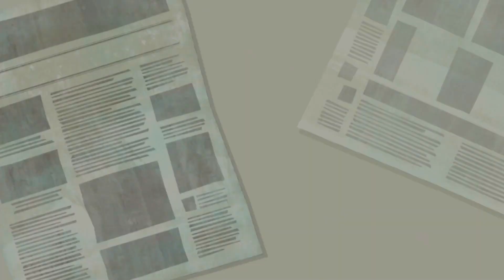Superheroínas DC Super Hero Girls Teen Power en Español - Nintendo Switch Parte 17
Superhéroes DC Super Hero Girls: Teen Power El Videojuego en español con voces en inglés -  Parte 17 Capítulo 6. Juego de la serie  con los personajes: Wonder Woman, Supergirl, Batgirl, Harley Queen... (Nintendo Switch Gameplay en Español).

EL JUEGO:

¡ENCARNA A LAS DC SUPER
HERO GIRLS Y SALVA METROPOLIS!

¡Saca la superheroína que llevas dentro y salva Metropolis en DC Super Hero Girls: Teen Power para Nintendo Switch!

Únete a la lucha como Wonder Woman, Supergirl, Batgirl y otros personajes de la serie animada DC Super Hero Girls, y protege la ciudad de una temible amenaza.

POTENCIA TU EQUIPO
Hay seis personajes disponibles, cada uno con sus propios poderes, artilugios y estilos. Elige la superheroína o supervillana de DC que más te guste, y luego organiza tu equipo de tres personajes. Tú controlarás al tuyo y los otros dos lucharán a tu lado.

AÚNA FUERZAS Y ACABA CON LOS ENEMIGOS
Cuando tengas listo tu equipo, ¡es hora de repartir leña! Combate con las habilidades únicas de cada personaje, y usa los sencillos controles para ejecutar ataques especiales y combos de impresión.

EXPLORA LA CIUDAD
A medida que completes misiones, podrás visitar más zonas de la ciudad. Déjate caer por lugares como Metropolis High School, Old City y Hob's Bay para sacarte fotos e investigar los siniestros planes de Toyman.

LAS HEROÍNAS NUNCA DESCANSAN
Emprende misiones por toda la ciudad para obtener monedas y estrellas de poder que sirven para desbloquear nuevas habilidades y vestimentas.

MÁS AMIGAS (¡Y ENEMIGAS!)
¡También aunarás fuerzas con estas otras superheroínas y supervillanas de Metropolis!